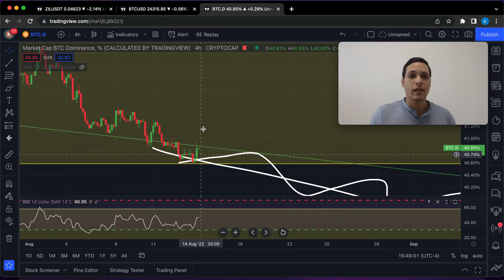LAST WARNING! Every Altcoin Could Drop -50%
Altcoins and cryptocurrencies in general may crash soon. Altcoins price prediction. Bitcoin price prediction and price analysis also bitcoin news. Bitcoin live and bitcoin also bitcoin mining news today. Bitcoin explained and bitcoin price today as well as bitcoin atm and bitcoin al dia. Bitcoin Value and bitcoin price usd also bitcoin etf and bitcoin stock. Bitcoin trading and technical analysis.